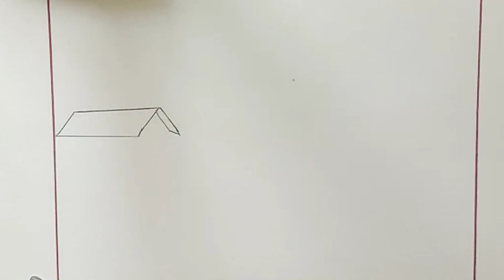Beautiful village scenery drawing | How to draw a scenery with pencil | Simple Scenery drawing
scenery drawing easy for beginners